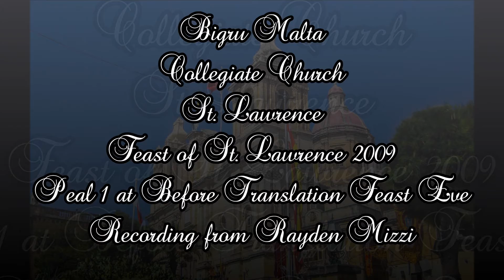Mota 1 (2009 - 1,2,3,4,5,6) - Birgu San Lawrenz - Festa Titulari - 6 Qniepen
Mota 1 / 4 - Qabel it-Translazzjoni - f'Lejliet il-Festa ta' San Lawrenz - 2009
Peal 1 / 4 - Before the Relique Procession - Feast Eve of St. Lawrence - 2009

This church has seven bells in two belfries:
The 1st bell belfry has six bells.
The 2nd bell small belfry has one bell.

The bells cast by 1st bell tower is::
1st bell - Giovanni Bozzoli - 1855 - LA3 - A'
2nd bell - Gwakkin Trigance - 1811 - SOL3 - G'
3rd bell - Giovanni Bozzoli - 1855 - MI3 - E'
4th bell - Gwakkin Trigance - 1811 - MIb3 - ES'
5th bell - Brothers Trigance - 1774 - DO3 - C'
6th big bell - Gulju Cauchi - 1882 - LAb2 - AS°

The 2nd bell tower has one bell:
This bell cast by Trigance in 1781 - SOL4 - G''